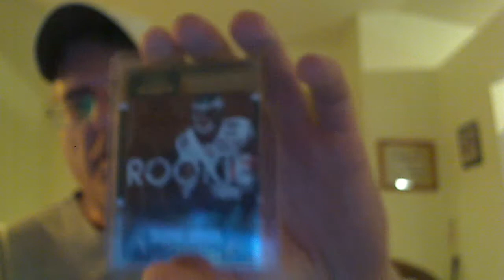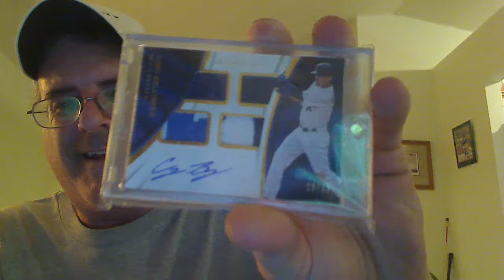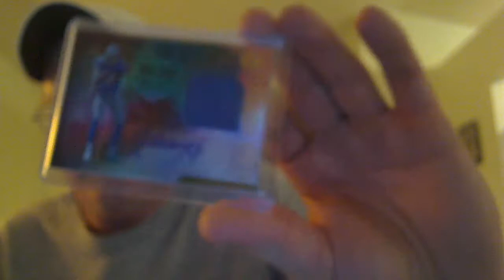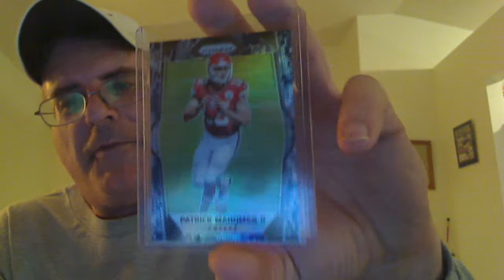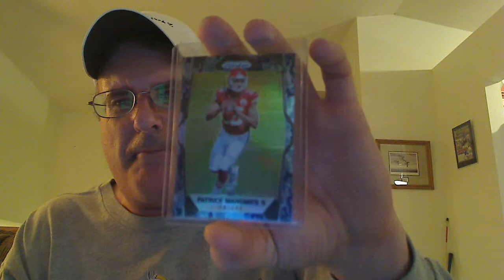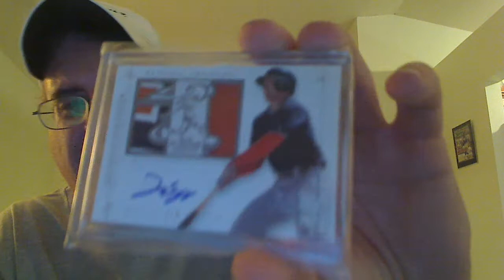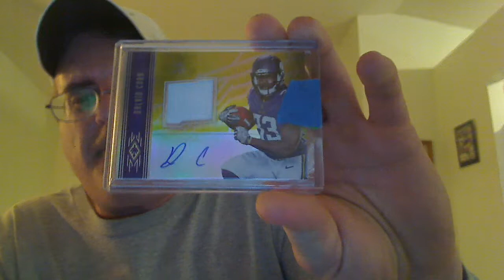Brad8671, Mystery Packs, Group Breaks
Great Care Package from Brad and Great Mystery Packs From Bob Barth.